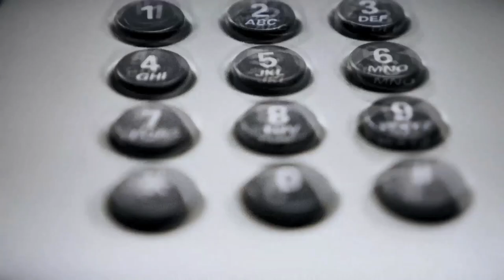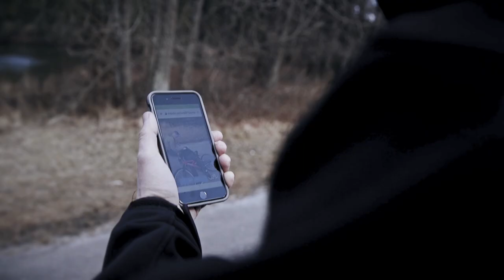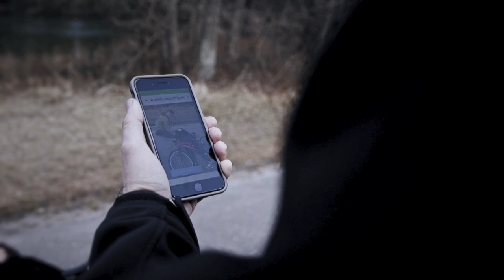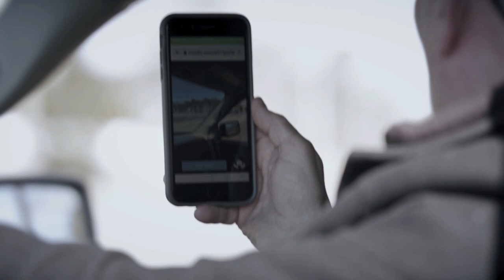In Depth with Laurence Fishburne - Technology Aiding Law Enforcement